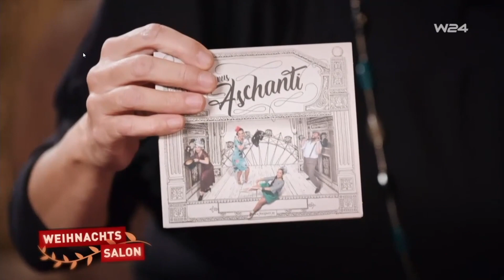Aschanti beim "Weihnachtssalon" von W24: Weihnacht in Wien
Das war a Remasuri! Einen Tag lang hat sich das Pentahotel für den „Weihnachtssalon“🎄 in ein Fernsehstudio verwandelt. Damits neben den Gesprächen, die Birgit Denk mit einer Riege wahrlich interessanter Gäste geführt hat, auch zauberhafte Livemusik gibt, haben wir uns aufgmascherlt und zwei unserer Lieblingslieder gedudelt. Hier kommt "Weihnacht in Wien"

Text: Leni Lust
Musik & Arrangement: Ursula Gerstbach

Mit Doris Schillein, Leni Lust, Franz Alexander Langer und Ursula Gerstbach

Vielen Dank an Birgit "die-ihre-Hand-für-uns-ins-Feuer-legt" Denk, das gesamte großartige Team von W24 und Grassmugg Management.